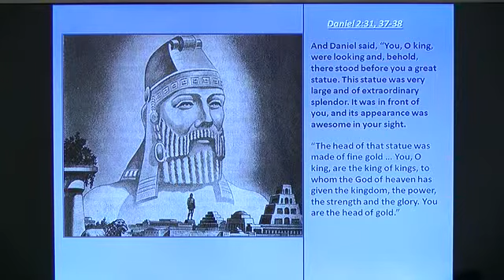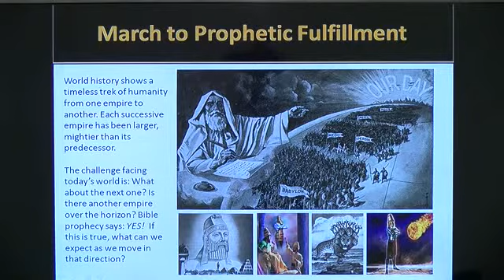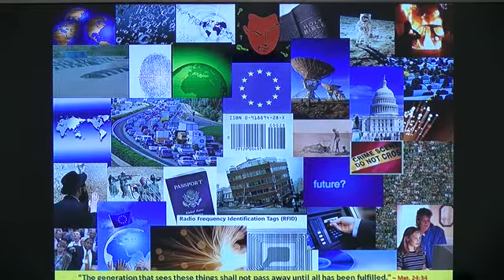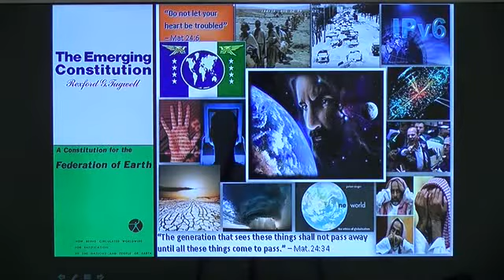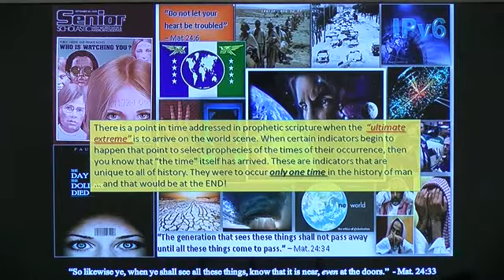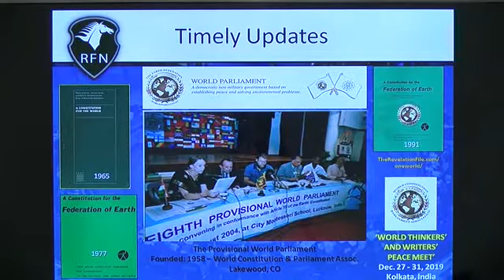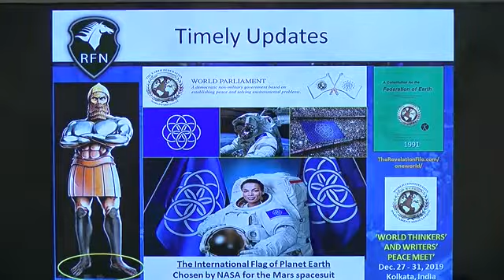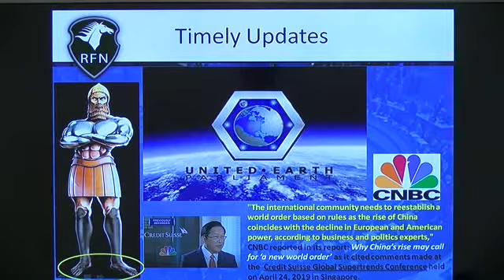41 FutureEarth2020[1]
Crossing into the new decade of 2020, this is part 1 in which we do brief reviews of some of our top stories in 2019 as we look to this new transitional decade.